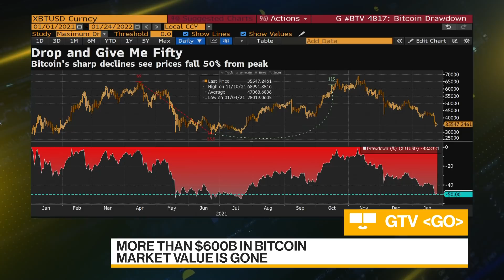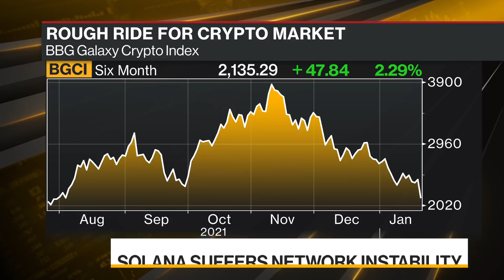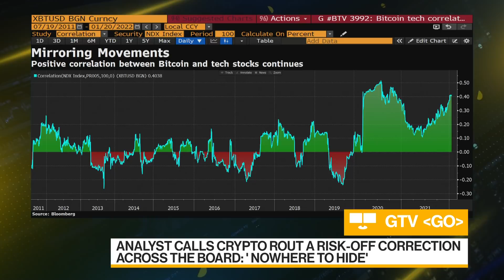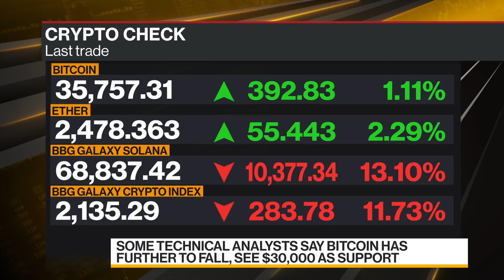Crypto Currencies Meltdown Erases More Than $1 Trillion in Market Value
The rollercoaster ride for crypto currencies continues. Digital coins from Bitcoin to Ether to Solana were crushed in a brutal selloff last week. Su Keenan reports on "Bloomberg Daybreak: Asia."